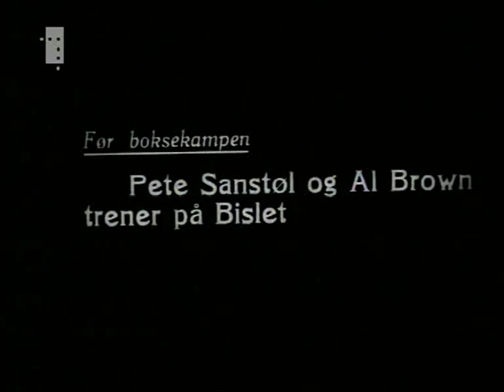Pete Sanstol & Panama Al Brown Sparring: 1935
Short film of bantamweight boxers Pete Sanstol and Panama Al Brown separately sparring in advance of their Sept. 13, 1935 bout in Bislet, Oslo, Norway. Sanstol is sparring with Olav Nilsen (it is believed, although he also sparred with John Wiksen too); Brown with Fredrik Johansen. Also shows Sanstol with manager Raoul Godbout.

In March 2023, Sanstol's grandson donated all his "Pete Sanstol Memorabilia" to  the National Nordic Museum in Seattle, WA, USA. This collection consisted primarily of Sanstol's own personal collection, kept over the decades and bequeathed to his grandson -- including his two surviving scrapbooks, manuscripts (autobiography, ABCs of Boxing, Journal of the 1930s), dozens of photographs, letters, original Ted Carroll artwork, posters, Masonic/wedding ring, etc.